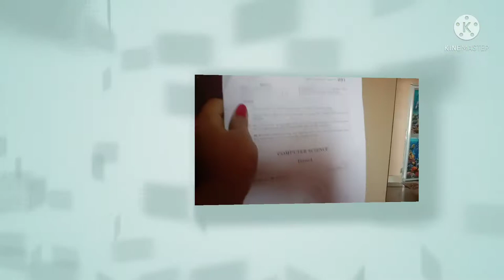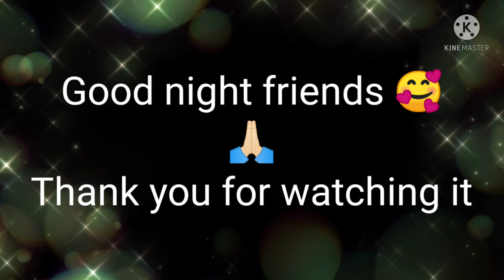Dekhey Aaj Maine Mere Husband Ke ड्यूटी जाने में कैसे हेल्पकी || Mere Husband Kya Kaam Karthe Hai 🤔🤔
About the video:  Dekhey Aaj Maine Mere Husband Ke ड्यूटी जाने में कैसे हेल्पकी || Mere Husband Kya Kaam Karthe Hai 🤔🤔

Mere channel me aapko daily routine vlog aur beauty tips, kitchen tips, home decor ideas mileage...